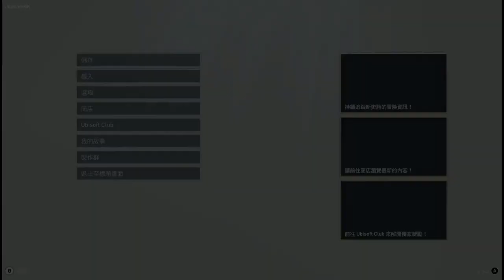「刺客信條 奧德賽」第十三期 完｜家庭團圓~斯巴達的晚餐